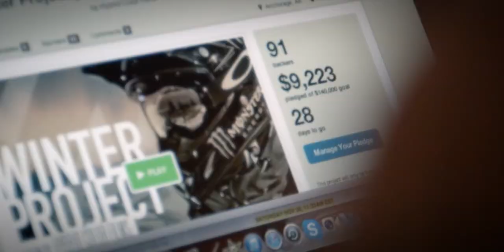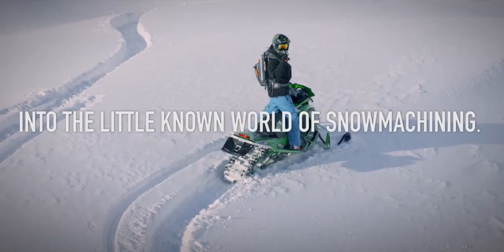Winter Project - Official Trailer - Hybrid Color Films [HD]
Winter Project is a true story snowmachine documentary about backcountry snowmachining in Alaska. This film will touch on the early days of riding in Alaska, Iron Dog (aka the gnarliest backcountry race on Earth), todays free riding scene, snowmobile olympics (x-games), and will pay special tribute to the early days of backcountry filming by featuring the legendary Landry twins of Turnagain Hard Core film series and the founders of Frontier Films.

This film promises to be a mind blowing ride into the world of snowmobiling like it has never been seen before. The production team behind this film includes two emmy award winners - Kyle Aramburo & Richard Cooper, "On the Pipe” moto film legend Jay Schweitzer, and to–date the most successful action sports kickstarter campaign in the world.